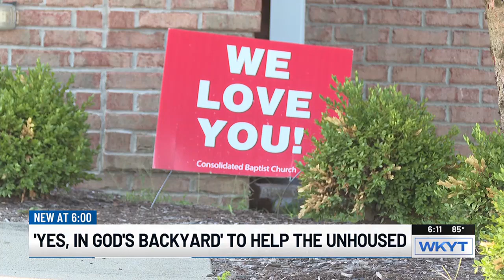‘Yes, In God’s Backyard’ program looks to help the unhoused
The Yes, In God’s Backyard plan could include a variety of ideas to help homeless families, like sanctuary parking, to building tiny homes and constructing affo